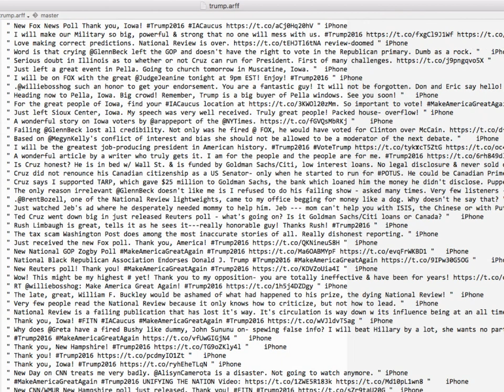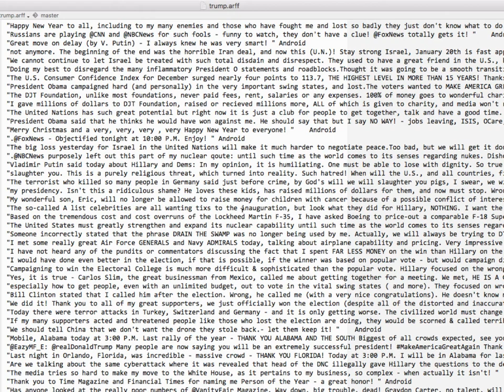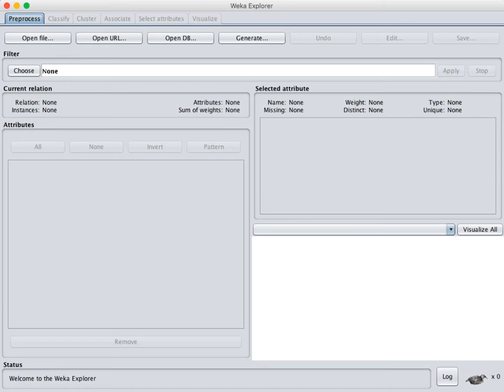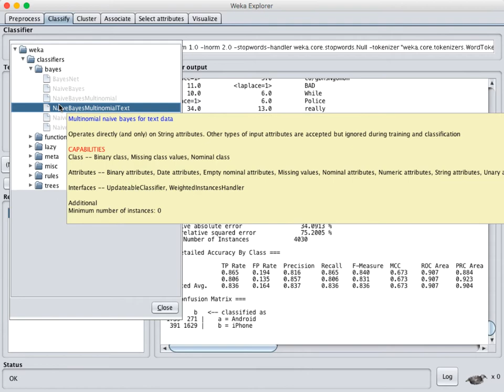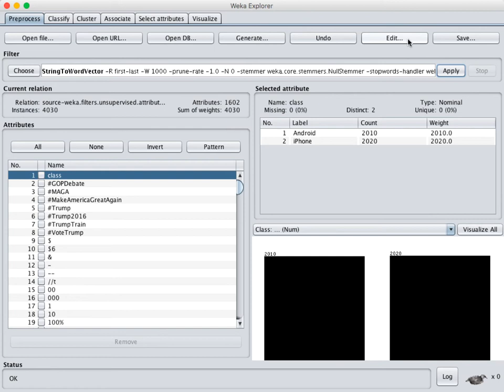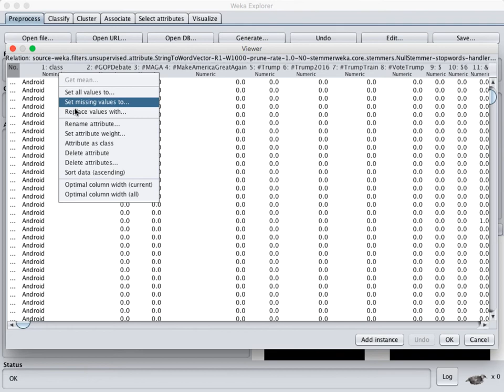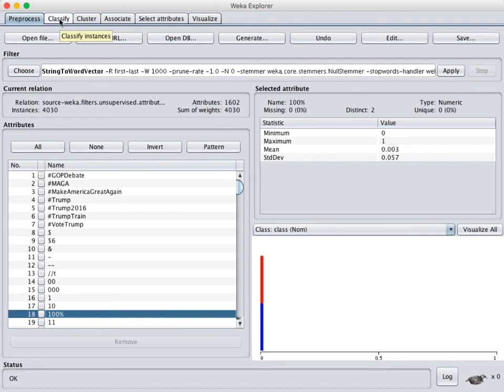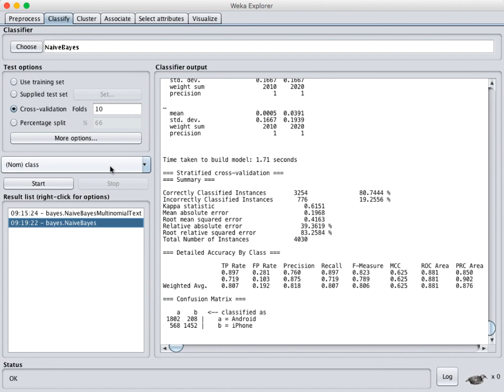Document Classification in Weka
A couple ways to do document classification in Weka. Data was taken from Trump's tweets, which you can find (with device info)